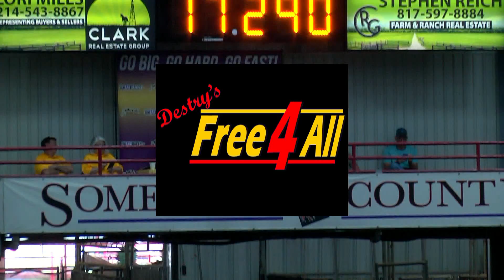Stacy Whitener 3052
Destrys Free For All.  video by visworks.com